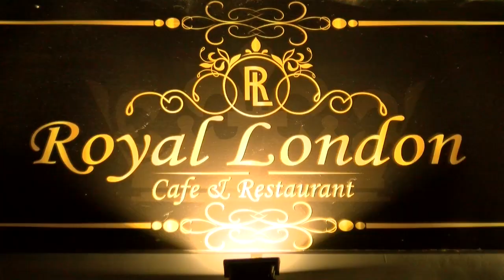صاحب مقهى بجليز مستاء من تواطؤ السلطات مع مالك فندق عراقي